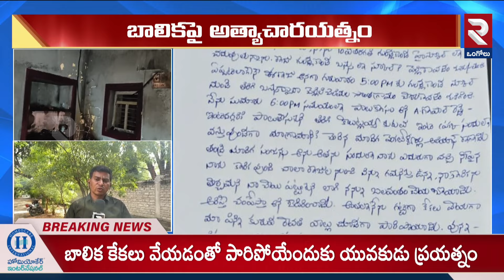Kurnool Latest Incident: కన్నేసిన కామాం-ధు-డు బా-లిక అ-రుపులు..Latest News